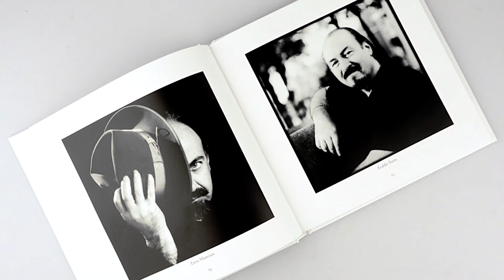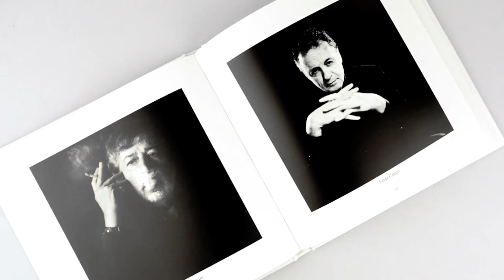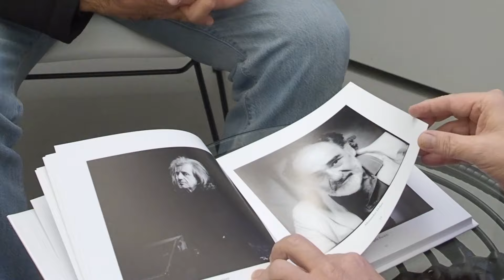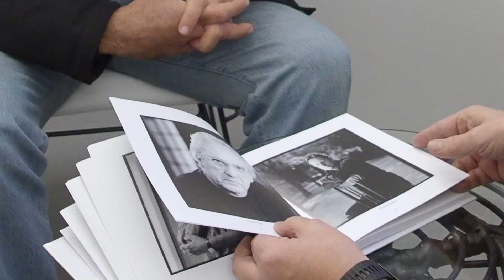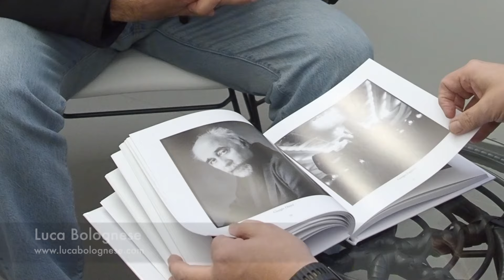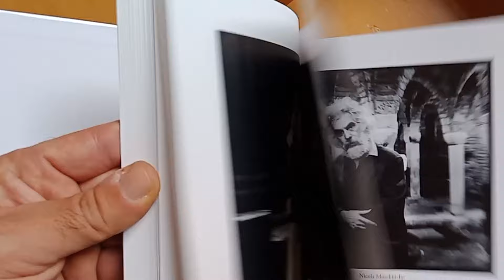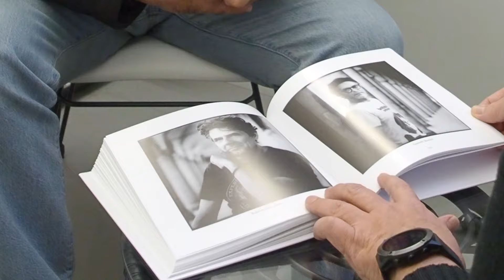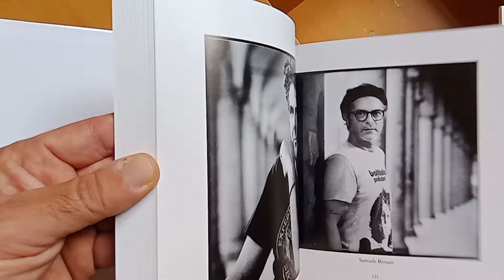NOC-BOOK - Luca Bolognese. Artisti inquadrati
Abbiamo ricevuto la visita di Luca Bolognese che ci ha portato il suo libro "Artisti inquadrati" nel quale sono raffigurati cantanti, attori, scrittori, dalla musica al teatro, dalla scrittura al cinema, dalla pittura alla poesia, in un insieme che celebra a pieno l’unicità artistica di Bologna.
Infatti il filo che accomuna tutti i personaggi ritratti, esclusivamente in medio formato analogico con Rolleiflex o Hasselblad, è l'essere cittadini del capoluogo Emiliano.
Potrete trovare il libro nelle più importanti librerie online e qui da New Old Camera dove lo troverete a vostra disposizione per la libera consultazione.
Grazie Luca per la tua visita e buona visione a tutti.